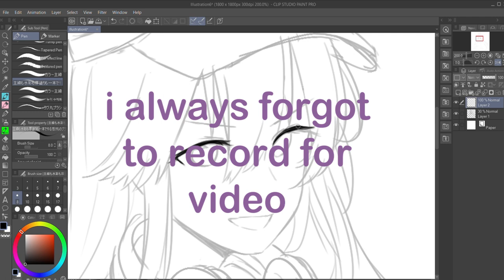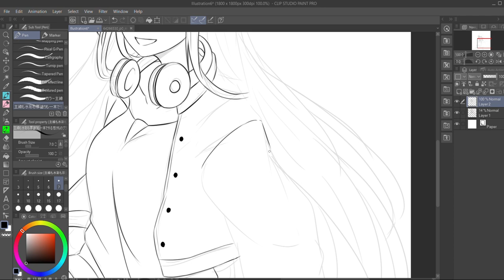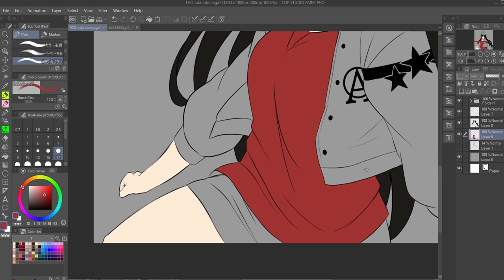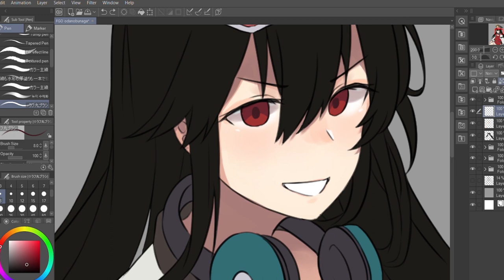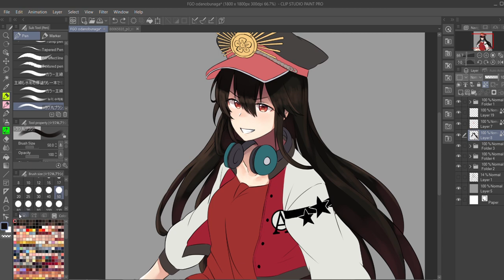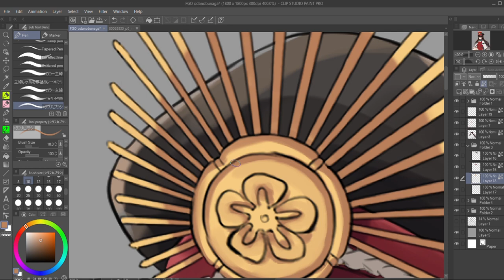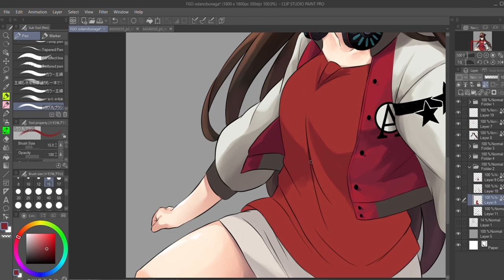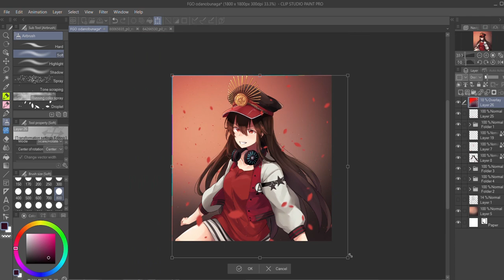[Speed Paint] Fanart FGO Oda Nobunaga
Hey guys! im sorry for being inactive (つ﹏⊂)
i'll try to be more active uploading!!
I didn't know it would be this long and u can see im cutting some parts bcuz I can't record too long,
im still learning editing so for now i can do simple things. ^^

Peace!